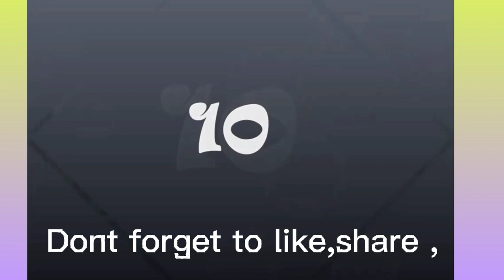10 MOST BEAUTIFUL WOMEN IN THE WORLD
10 MOST BEAUTIFUL WOMEN IN THE WORLD